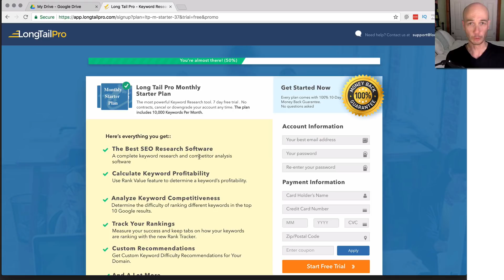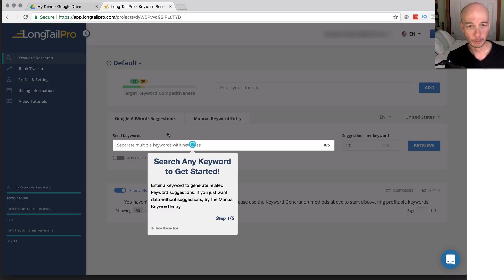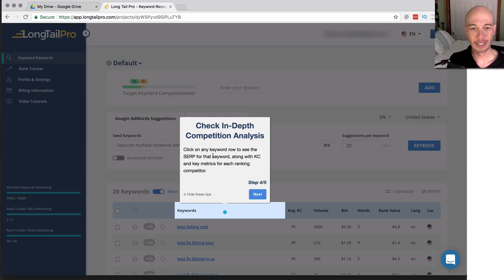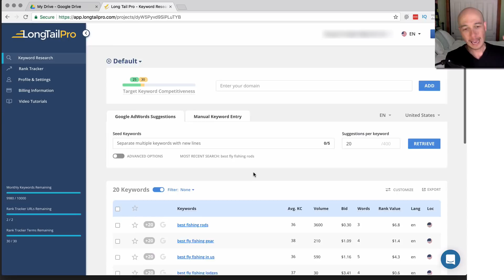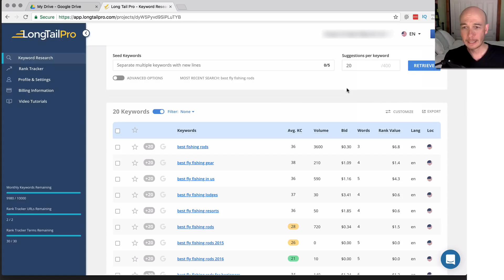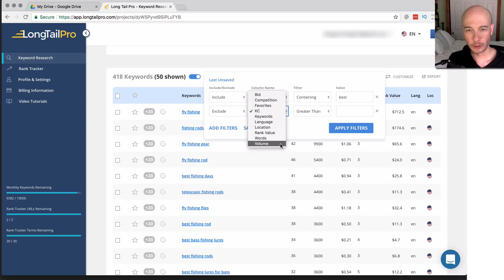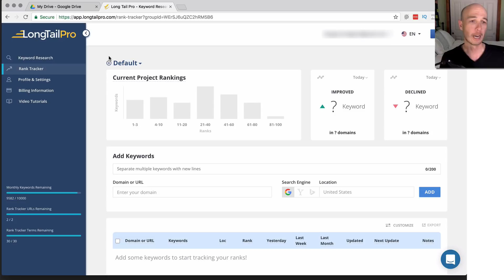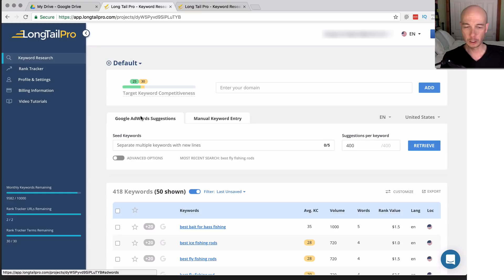Keyword Research Tool: Long Tail Pro Demo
Check out Long Tail Pro here w/ a trial

In this video I take you guys around Long Tail Pro.

Have a question? Leave one in the comments below